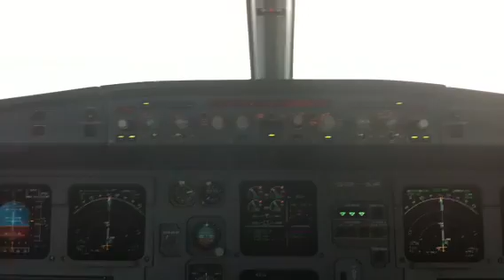TAP Londres - Porto: Aterragem no Sá Carneiro